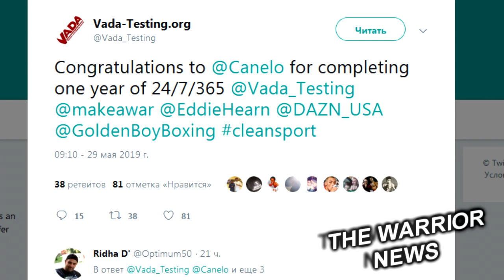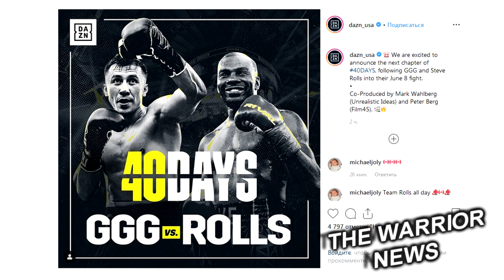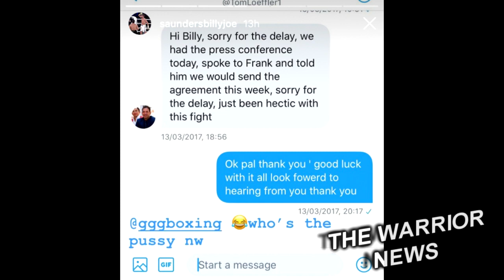Звезда Голливуда снял фильм к дебюту Головкина на DAZN/ Допинг-тесты Канело за год?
Бывший чемпион Амир Хан проведет выставочный поединок с бойцом MMA. Об этом сообщает Daily Mail.
Источник утверждает, что Хан заработает за этот бой около 7 миллионов евро. Предполагается, что поединок состоится 27 июля и пройдет по правилам бокса, но в официальные зачеты он не попадет. Бой запланирован на 27 июля.

Японский рекордсмен Косей Танака вернется на ринг 24 августа в Нагое, Япония. Вторую защиту титула WBO в наилегчайшем весе он проведет против 28-летнего пуэрториканца Джонатана Гонсалеса. Гонсалес находится на серии из четырех побед подряд. Напомним, несмотря на малое количество боев, Танака чемпионит уже в третьей по счету категории.

Бывший чемпион Тайсон Фьюри рассказал о планах до конца 2019 года и затронул тему боев с Диллианом Уайтом и Деонтеем Уайлдером.
«Не думаю, что бой с Диллианом Уайтом за место обязательного претендента состоится, мне это не очень интересно. Уайт — бомж, и если он захочет, я его изобью и нокаутирую. Сначала я пройду Тома Шварца, а потом люди подскажут, что делать дальше. Я хочу быть активным и провести три боя до конца года. Ну а там, если Уайлдер будет готов к тому, чтобы ему снова надрали задницу, я это сделаю» — говорит Тайсон для Boxingscene.com.

Ассоциация добровольного тестирования на допинг (VADA) обнародовала результаты проб за год, взятых у мексиканца Сауля "Канело" Альвареса

Альварес проходил допинг-тесты в рамках программы "Чистый бокс", организованной VADA совместно с WBC (Всемирным боксерским советом).
"Поздравляем "Канело" с успешным завершением годичной программы добровольного допинг-тестирования от VADA", - говорится в сообщении организации. Таким образом, все пробы, взятые у мексиканца за этот период, были отрицательными.
Также Сауль "Канело" Альварес стал рекламным "лицом" (WBC) Теперь в каждом бою дивизиона Альварес будет официально представлять WBC.
Глава WBC Маурисио Сулейман: Канело будет представлять WBC во всех своих боях (franchise fighter). Он — лицо WBC, и в любом поединке в этом весе он будет официальным представителем WBC

Билли Джо Сондерс крайне недоволен высказываниями о нем Геннадия Головкина, Пару дней назад журналисты спросили Головкина, что он думает о бое с Сондерсом, на что Геннадий призвал задавать ему серьезные вопросы, а о британце забыть. Билли ответил GGG в своем Instagram в разделе «Истории».

Сначала он опубликовал скриншот переписки с промоутером Головкина Томом Леффлером, который обещал ему устроить бой, подписав его: «GGG, ну и кто теперь баба?». Затем британский боксер показал фото с поясами чемпиона мира WBO в среднем и суперсреднем весе, сопроводив его подписью: «Два пояса — это несерьезно?».

Голливудский актер и продюсер Марк Уолберг, который является поклонником казахстанского боксера Геннадия Головкина, предстал со-продюсером нового видеофильма о GGG, за съему которого отвечал DAZN
 Фильм, посвященный предстоящему поединку Головкина с канадским боксером Стивом Роллсом, выйдет под названием «40 дней».
«Как давний поклонник бокса, я рад сотрудничеству с DAZN, чтобы подчеркнуть Геннадия и его уникальный подход», — приводит слова Марка Уолберга Boxingscene.com.
«40 дней мы со съемочной группой находились в тренировочном лагере от начала до конца. Поклонники бокса увидят, как Джонатон Бэнкс и я готовимся к поединку Мэдисон Сквер Гарден», — цитирует портал Головкина.
«Когда мы посетили лагерь Головкина в Big Bear, мы спросили его, кто, по его мнению, лучше всего расскажет его историю. Он сразу же попросил Марка Уолберга и Питера Берга», — рассказал Boxingscene.com представитель DAZN Джейми Горовиц.